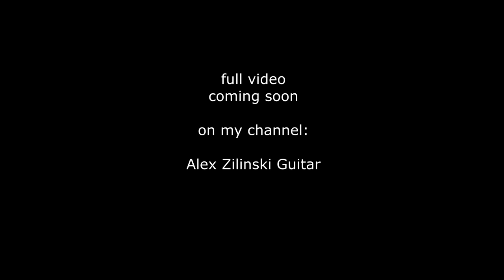Real SINGLE COIL vs NOISELESS pickups / Seymour Duncan vs Dimarzio !!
full video coming soon on my channel ! : @AlexZilinskiGuitar

in this video youll hear a comparison between a Seymour Duncan Antiquity (with ilitch noise cancelling backplate system) vs a Dimarzio Cruiser Bridge (used in the neck position like Andy Timmons)